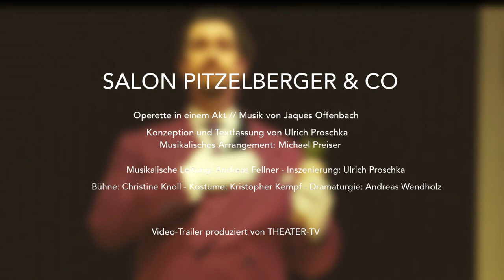Salon Pitzelberger & Co • Trailer • Theater Krefeld Mönchengladbach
Opérette bouffe in einem Akt • Konzeption und Textfassung von Ulrich Proschka • Mit Musik von Jacques Offenbach • Premiere Samstag, 22. Mai, 19:30 Uhr

So steht es auf der Einladung: „Monsieur Pitzelberger lädt zum italienischen Opernabend in seinen Salon!“ Familie Pitzelberger ist in heller Aufregung, denn dieses Großereignis soll dem neureichen Parvenu die Tür zur Promi-Oberschicht öffnen. Als jedoch die drei engagierten Opernstars absagen, ist guter Rat teuer: Wie die gesellschaftliche Blamage verhindern? Kurzerhand verpflichtet Tochter Ernestine ihren heimlichen Geliebten, einen erfolglosen Komponisten aus dem Nachbarhaus, als Tenor, gibt selbst die Primadonna und verdonnert ihren Vater zum Bassbuffo, auch wenn der kein Wörtchen Italienisch spricht. Wird die Hautevolee den Schwindel bemerken?

Ursprünglich als „Herr Blumenkohl gibt sich die Ehre am…“ 1861 in Paris uraufgeführt, stellt die Neufassung Salon Pitzelberger & Co von Ulrich Proschka eine Adaption der satirischen Situation „versnobter Neureicher übernimmt sich kulturell“ dar. Zu hören sind Opernparodien im Stile Bellinis, Donizettis und Rossinis, sowie Nummern aus anderen Offenbach-Werken – alles ganz im Sinne der „Offenbachiaden“, seines gesellschaftskritischen Musiktheaters im Paris des 19. Jahrhunderts. Michael Preiser hat eigens für diese Produktion eine ebenso frische wie freche Orchesterfassung erarbeitet.

Musikalische Leitung: Andreas Fellner
Inszenierung, Konzept und Textfassung: Ulrich Proschka
Bühne: Christine Knoll
Kostüme: Kristopher Kempf
Dramaturgie: Andreas Wendholz

Waldemar Pitzelberger: Matthias Wippich
Ernestine Pitzelberger: Sophie Witte
Kasimir Babylas: David Esteban
Paul Petermann: Markus Heinrich
Melusine von Lotz: Gabriela Kuhn
Tamago Shokumo: Woongyi Lee
Jean-Charles de Cataract: Robin Grunwald
Wanda Stiefel

Bitte beachtet die aktuellen Besucherinformationen hinsichtlich der zu erfüllenden Corona-Voraussetzungen